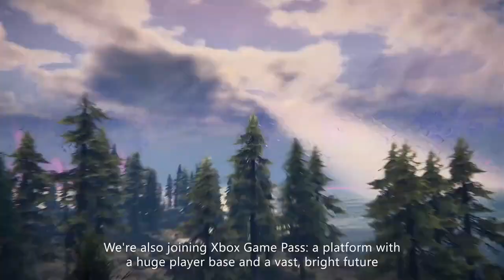Naraka: Bladepoint Behind the Scenes | Xbox Games Showcase Extended 2022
Ray Kuan of Netease Games goes over the new additions to Naraka Bladepoint like Twin blades and the game's first campaign. Naraka launches on Xbox on June 23 and will be on Game Pass day one.